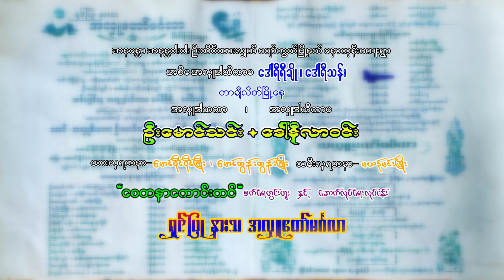သံသရာခရီးသည် ဆို မနိုင် ဆိုင်း မန္တလေးနေယံ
သံသရာခရီးသည်
ဆိုင်း မန္တလေးနေယံ
ဆို မနိုင်

ပျော်ဘွယ်မြို့နယ် နှောကုန်ကျေးရွာ အလှူတော်မင်္ဂလာ ညဆိုင်းဧည့်ခံ

ရိုက်ကူးတည်းဖြတ် အောင်မြင် ရေဦး နှင့် အဖွဲ့

ကိုယ်တိုင်ရိုက်ကူးတည်းဖြတ်သည်။